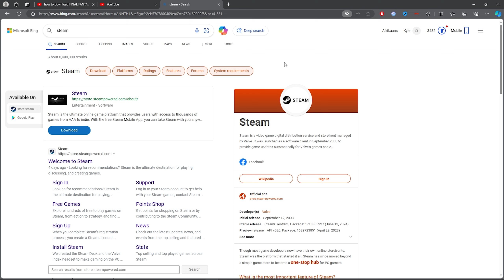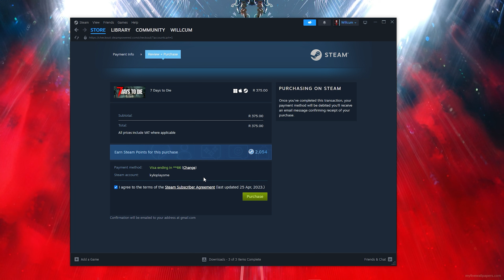🔧7 DAYS TO DIE: HOW TO DOWNLOAD & PLAY 7 DAYS TO DIE ON PC / LAPTOP🔥(2024)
Title: 🔧7 DAYS TO DIE: HOW TO DOWNLOAD & PLAY 7 DAYS TO DIE ON PC / LAPTOP🔥(2024)

✨Socials

🎥: MY EQUIPMENT:

🎮Gaming PC
💎Ryzen 3 3200g
💎RTX 2060

💎Razer Mouse